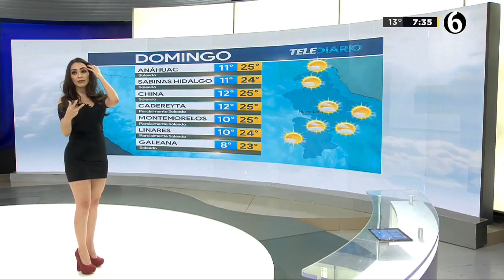Emily quiñones 2019 11 24